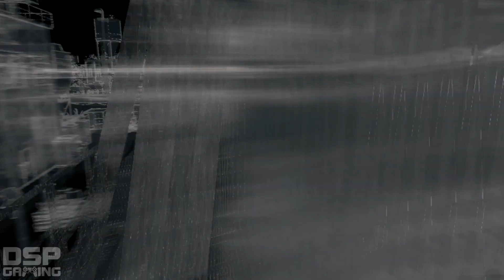Watch_Dogs DLC: Bad Blood playthrough pt20 - Sniping Practice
This is my playthrough of the story-based DLC, Bad Blood, for Watch_Dogs on the PS4, with live commentary.